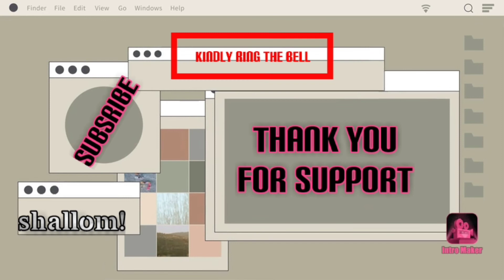Touring let us walk through the park/silent moment birds singing